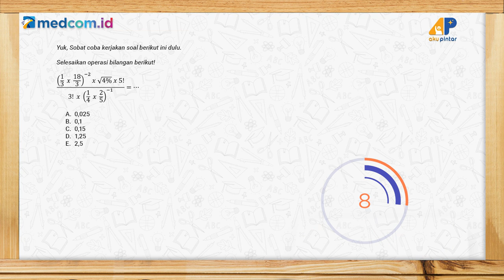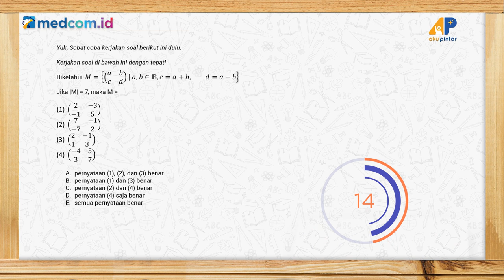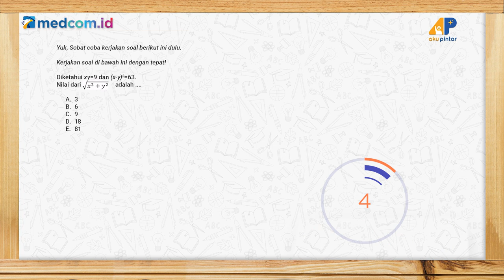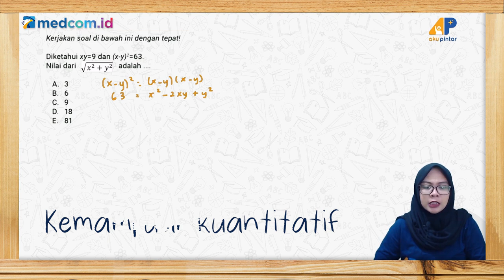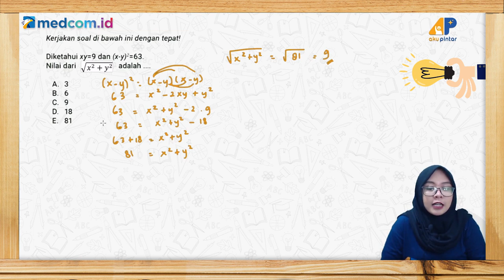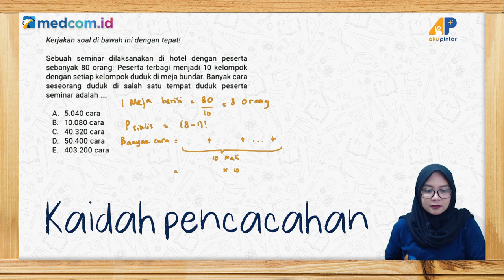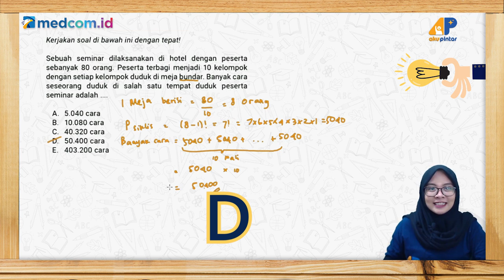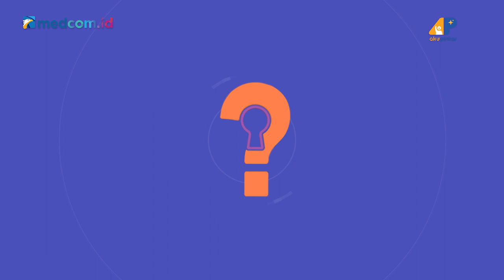Kunci Jawaban: Latihan Soal Try Out UTBK Matematika 2021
Episode kali ini akan membahas soal-soal Try Out UTBK matematika 2021. Simak pembahasannya bersama Tentor, Kak Sofia.

Kunci Jawaban adalah program kolaborasi antara @medcomid bersama @akupintar.id dengan menghadirkan tentor terbaik video ini akan mengupas tuntas soal-soal mata pelajaran kamu di sekolah.